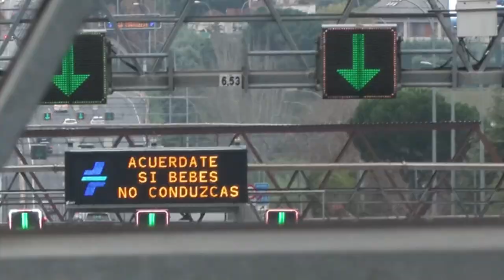79 conductores pasan a disposición judicial en la provincia de Alicante en septiembre